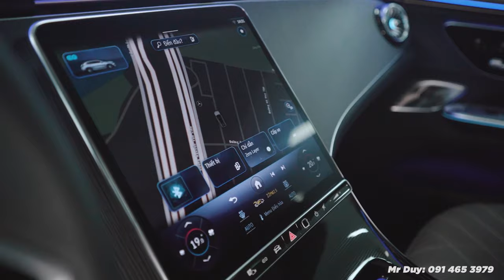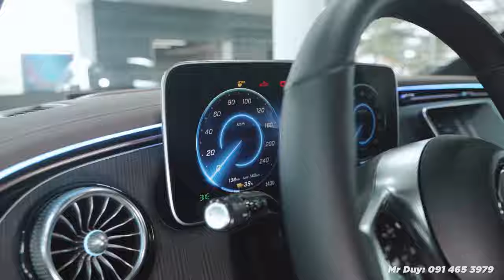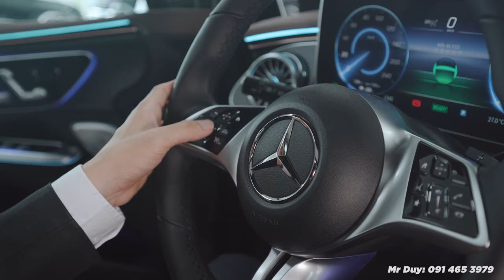Mercedes EQE 500 4MATIC Chiếc xe Mercedes gầm cao thuần điện RẤT đáng sở hữu | Duy Mercedes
Với một tỷ lệ thiết kế rất đẹp và hiện đại chiếc xe EQE 500 4Matic này chắc chắn là một chiếc xe sẽ rất thu hút các anh chị muốn sở hữu một chiếc xe tự lái dành cho các cuộc gặp gỡ đối tác và cả gia đình của mình.
EQ500 SUV là một chiếc xe điện cao cấp nên được trang bị hầu như tất cả các công nghệ hiện đại nhất của Mercedes - Benz cũng như là một chiếc xe rất tiện nghi và Duy nghĩ các anh chị khách hàng cao cấp và sang trọng đã có nhiều trãi nghiệm về xe ô tô rồi cũng không thể nào tìm ra điểm để CHÊ. Chắc Duy nói hơi quá nhưng cũng có thể đúng.
Với giá bán 3.999 tỷ đồng đây là một mức giá Duy thấy rất hợp lí và xứng đáng là một chiếc xe điện đáng được sở hữu.